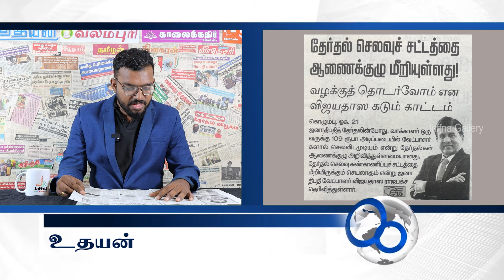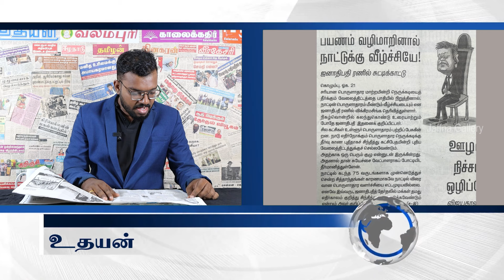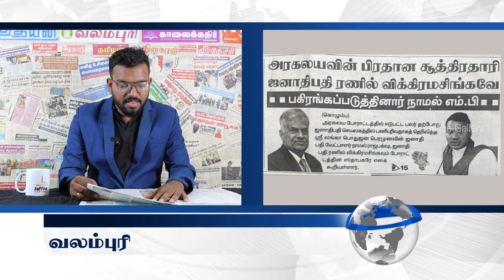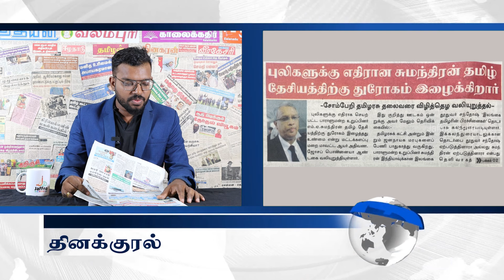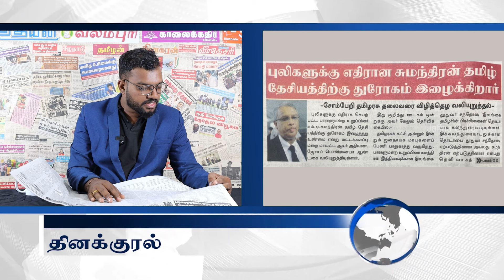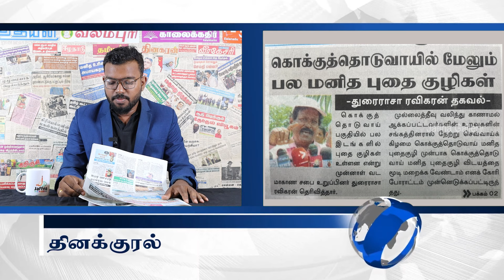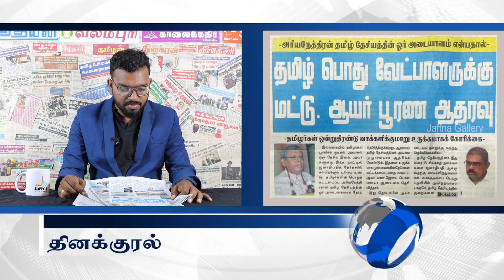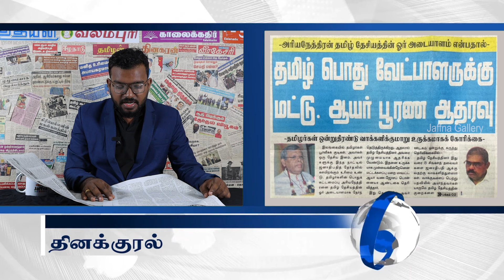இலங்கையின் இன்றைய 21.08.2024 பத்திரிகைச் செய்திகள் Today_JaffnaNews @jaffnagallery